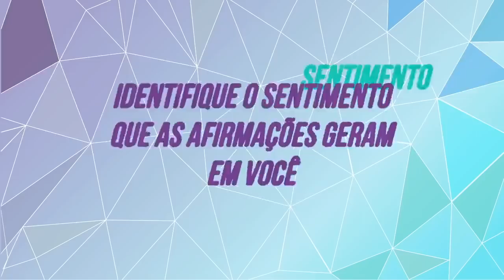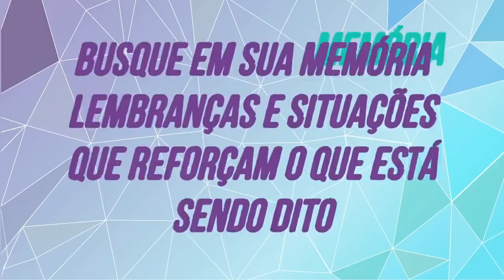Meditação com Binaural para ATRAIR DINHEIRO E PROSPERIDADE